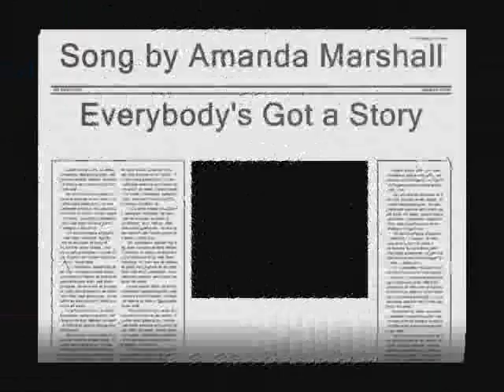Anderson Cooper - Everybody's Got A Story !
Heard the song and it reminded me of Anderson 'Field Reporter' so just had to do it.